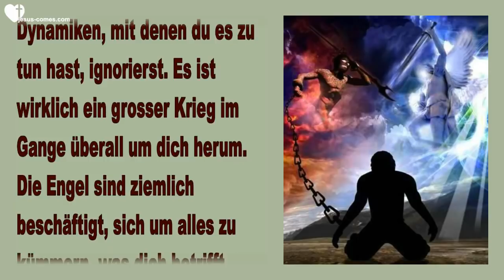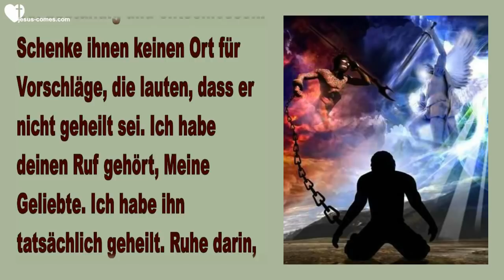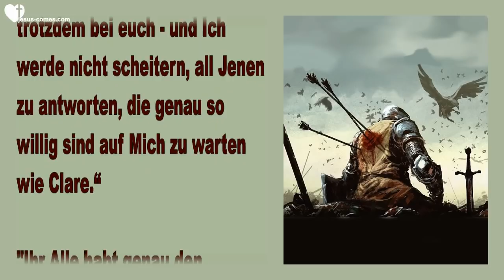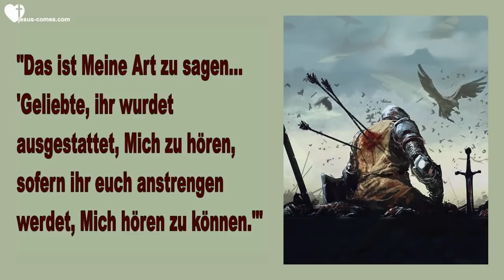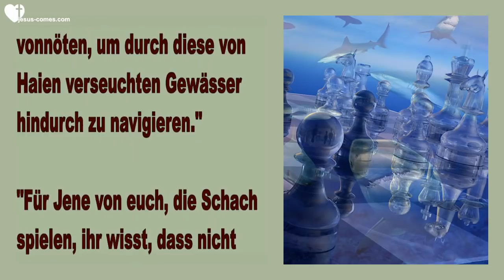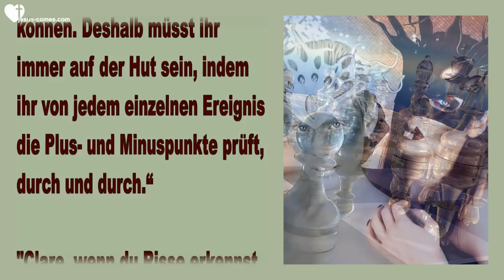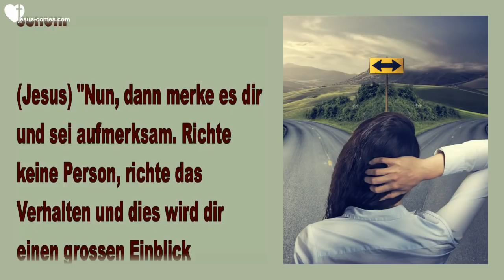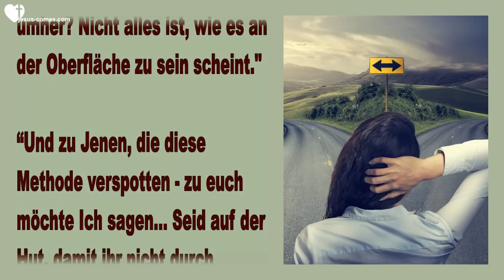Sucht immer Meine Weisheit... Nicht alles ist, wie es zu sein scheint ❤️ Liebesbrief von Jesus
Jesus sagt... Nicht alles ist, wie es scheint - Sucht immer Meine Weisheit

28. Februar 2018 - Worte von Jesus an Schwester Clare

Jesus begann... "Ich möchte nicht, dass du die geistigen Dynamiken, mit denen du es zu tun hast, ignorierst. Es ist wirklich ein grosser Krieg im Gange überall um dich herum. Die Engel sind ziemlich beschäftigt, sich um alles zu kümmern, was dich betrifft, Clare."

"Ich werde dich in Ehren über diese Herde setzen. Ich habe dich erwählt, um zu führen und Ich werde dich nicht aufgeben. Clare, die Weisheit, mit der Ich dich ausstatte, wird zu Anderen hinausreichen und sie segnen. Sorge dich nicht, Meine Geliebte. Sind wir nicht Eins?"

"Nun sage Ich dir, dass du kämpfen musst, um diese Heilung zu behalten. Die Teufel sind sehr schlau und sie werden alles in ihrer Macht stehende tun, so erbärmlich es auch ist, um deinen Glauben ins Stolpern zu bringen. Nimm von Anfang an eine klare Haltung ein, wenn du es mit ihnen zu tun hast, lasse ihnen keinen Raum, Kompromisse zu verursachen. Sei beständig und entschlossen. Schenke ihnen keinen Ort für Vorschläge, die lauten, dass er nicht geheilt sei. Ich habe deinen Ruf gehört, Meine Geliebte. Ich habe ihn tatsächlich geheilt. Ruhe darin, aber du musst dafür kämpfen."

“Du wirst auf verschiedene Arten angegriffen, Clare. Es ist wie du es gesagt hast... Es ist eine heikle Balance, gastfreundlich zu sein und trotzdem treu gegenüber Jenen, die ein Wort von Mir erwarten. Ich möchte all Meinen Herzbewohnern sagen, dass Ich euch durch diesen Kanal gerufen und ausgestattet habe, jeden Tag eure eigenen Worte von Mir zu bekommen. Und wenn Clare auch abwesend ist, bin Ich trotzdem bei euch - und Ich werde nicht scheitern, all Jenen zu antworten, die genau so willig sind auf Mich zu warten wie Clare.“

"Ihr Alle habt genau den gleichen Zugriff auf Mich wie Clare. Dies ist das Zentrale ihrer Mission gegenüber euch - dass es Niemand geben sollte, der Mich nicht klar und deutlich hört und versteht. Ja, es gibt viele Fallen um Meinen Willen erkennen zu können, aber Ich habe sie Alle in den vergangenen Botschaften und Lehrgängen angesprochen."

"Das ist Meine Art zu sagen... 'Geliebte, ihr wurdet ausgestattet, Mich zu hören, sofern ihr euch anstrengen werdet, Mich hören zu können.'"

"Was Ich aber im Augenblick für euch Alle betonen will ist, dass eine besonders intensive Schlacht im Gange ist, euch eure ganz besonderen Bestimmungen und Aufgaben zu rauben. Der Feind hat einen Generalangriff gestartet, um euch eure Berufungen zu stehlen."

"Die Ablenkungen und Taktiken werden in vielen verschiedenen Formen auftreten und somit gilt, Gefahr erkannt ist Gefahr gebannt. Nicht alles, was schlecht scheint, ist schlecht und nicht alles, was gut zu sein scheint, ist gut. Alles muss individuell geprüft werden. Dies ist das Herzstück davon, Mir treu zu sein und in Meinem Göttlichen Willen zu leben. Konstante Aufmerksamkeit und ein fortwährendes Prüfen sind vonnöten, um durch diese von Haien verseuchten Gewässer hindurch zu navigieren."

"Für Jene von euch, die Schach spielen, ihr wisst, dass nicht alles so ist, wie es zu sein scheint. Da gibt es konstant versteckte Faktoren bei jedem Ereignis und nur, wenn ihr Mir eure ganze Aufmerksamkeit schenkt, werdet ihr vor den versteckten Auswirkungen und Fallen gewarnt werden."

"Ich habe Mich Jedem von euch mit viel Fürsorge angenommen, Ich habe euch Empfindsamkeit beigebracht, sollte Gefahr in der Luft liegen. Ich habe euch ebenfalls gelehrt, die Zeiten und Bewegungen Meines Herzens zu deuten - die kleinen Details zu beachten und trotzdem das Gesamtbild nicht aus den Augen zu verlieren, denn euer Feind weiss ganz genau, wie er sein Spiel mit euren Schwächen treiben kann."

"Dies ist aber auch eine neue Jahreszeit, eine Zeit mit neuen Taktiken, die ihr noch nie zuvor in eurem Leben gesehen habt."